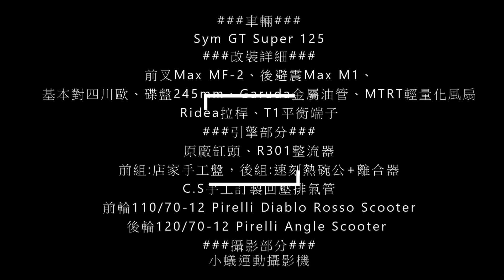[Sym GT Super 125]This is what we ride #2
Sym GT Super 125
前叉Max MF-2、後避震Max M1、
基本對四川歐、碟盤245mm、Garuda金屬油管、MTRT輕量化風扇
Ridea拉桿、T1平衡端子
原廠缸頭、R301整流器
前組:店家手工盤，後組:速刻熱碗公+離合器
C.S手工訂製回壓排氣管
前輪110/70-12 Pirelli Diablo Rosso Scooter
後輪120/70-12 Pirelli Angle Scooter
小蟻運動攝影機